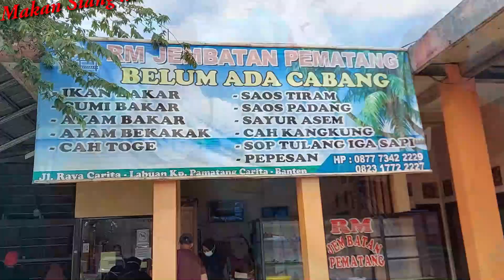Family Time, Carita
Carita, Jum'at 27 Agustus 2021.  Bahagiamu, Bahagiaku, Bahagia kita